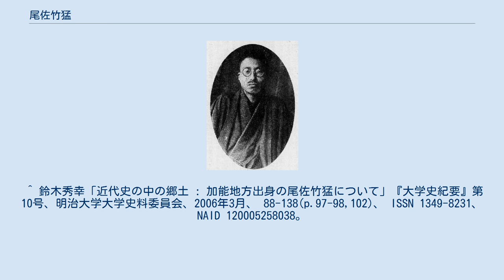尾佐竹猛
尾佐竹猛 尾佐竹 猛（おさたけ たけき、1880年1月20日 - 1946年10月1日）は、日本の法学者（専門は法制史）、明治文化研究者。
学位は法学博士。
大審院判事。
号は雨花子。
 1880年1月20日、石川県金沢に旧加賀藩の儒者の子として生まれる。
上京後、明治法律学校（現明治大学）に学び、1899年卒業。
同年、第1回判事検事登用試験に合格し、司法官試補。
福井地方裁判所、東京控訴院・名古屋控訴院の判事を務める。
1924年から1942年まで大審院判事。
 判事の地位に留まらず、憲政史や刑罰史など法制史の研究を手がけた。
研究姿勢は、史料を重視した実証主義、洒脱な着眼点、談話調で達意な文章を特徴とする。
一方で、1924年に吉野作造・宮武外骨らとともに明治文化研究会を設立し、『明治文化全集』などを編集、後に吉野の後を継いで第2代会長に就任した。
1918年以後執筆活動を活発化させ、1920年に日本の新聞の先駆者の1人である柳川春三を論じた論文「（新聞雑誌之創始者）柳川春三」を発表、1925年『維新前後に於ける立憲思想』を執筆、これにより1928年8月20日法学博士となる。
1930年出版の『日本憲政史』では、幕末から帝国議会開設に至る立憲政治の確立過程を描いた。
1936年から『法律及政治』にて「帝国議会史前史」を連載、大政奉還・五箇条の御誓文・自由民権運動などに関して新たな視点を提起した（1939年『（維新前後に於ける立憲思想』として刊行）。
1938年、貴族院五十年史編纂会と衆議院憲政史編纂会の委員長に就任。
このほか、九州帝国大学法学部講師、明治大学法学部教授、同専門部文科長を務めた。
退官後は憲政史研究に専念するも、戦災などによって困難を極め、志半ばの1946年10月1日、肺炎のため中野区鷺宮の自宅で死去。
享年67。
墓所は金沢市の蓮覚寺。
 ^ 鈴木秀幸「近代史の中の郷土 : 加能地方出身の尾佐竹猛について」『大学史紀要』第10号、明治大学大学史料委員会、2006年3月、 88-138(p.97-98,102)、 ISSN 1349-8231、 NAID 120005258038。